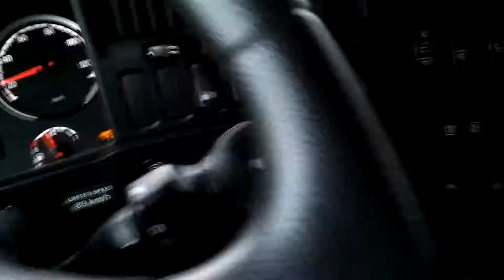u dvorište u rikverc